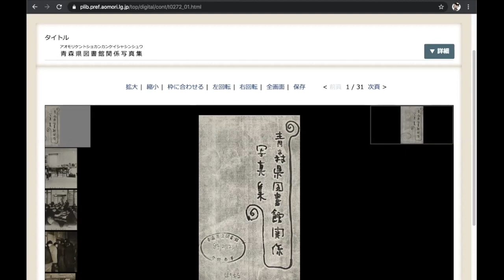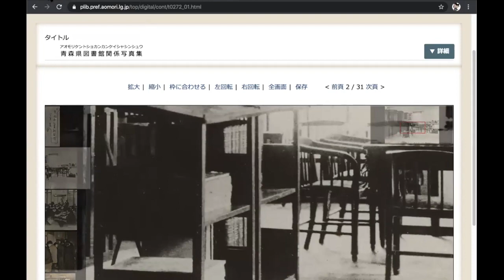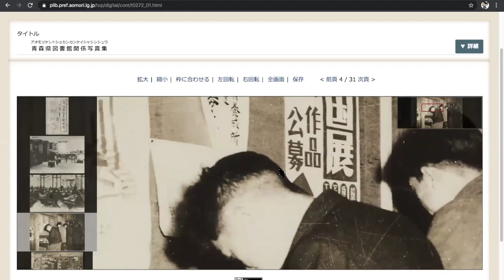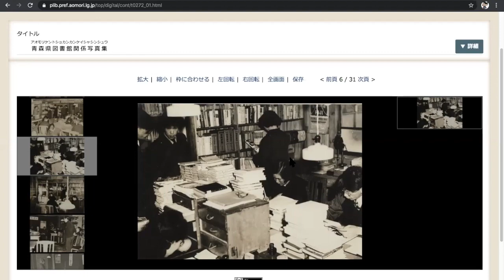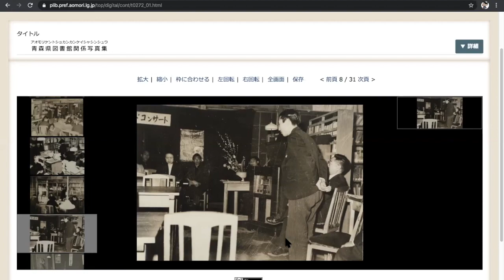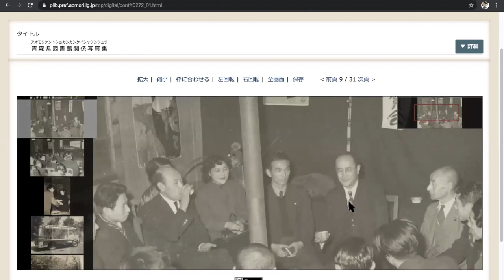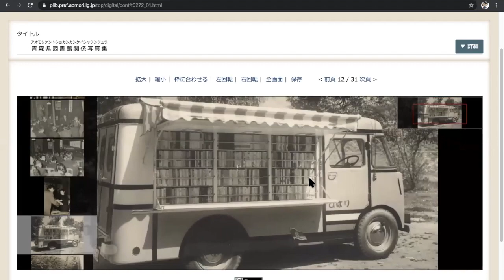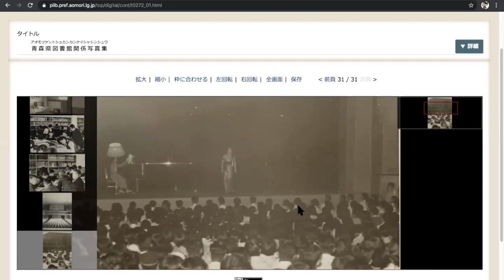青森県立図書館デジタルアーカイブ 青森県図書館関係写真